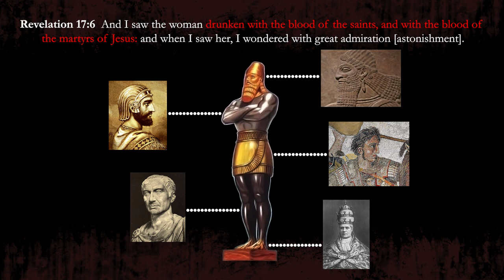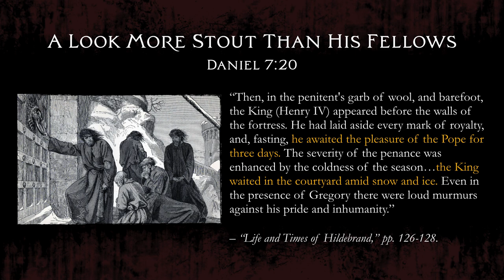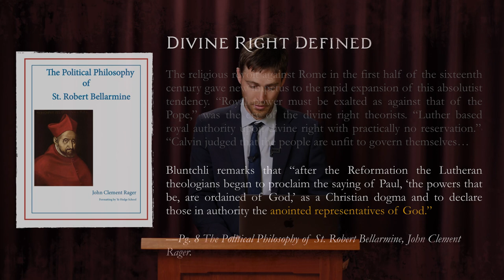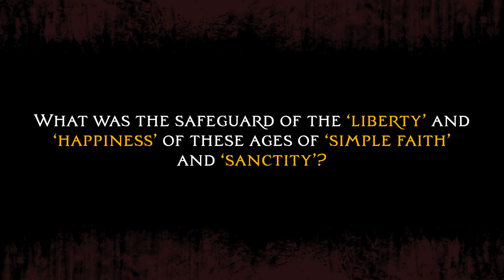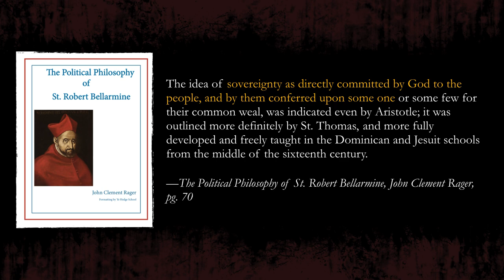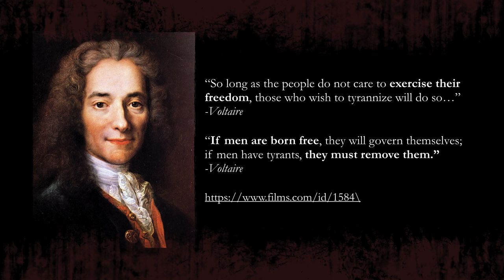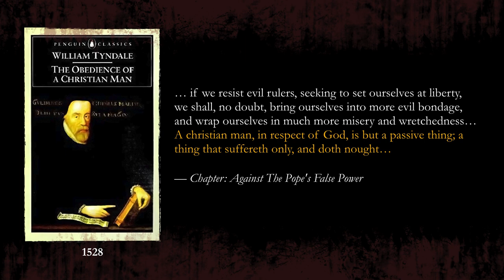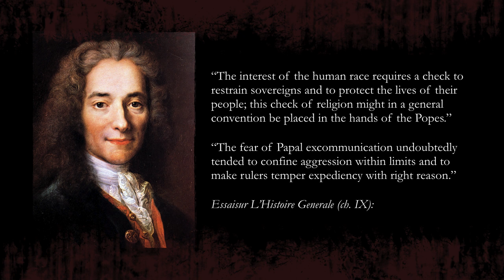Jesuitical Liberation Theology VS The Reformers - Chris Sparks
In Part 2, Brother Chris examines how one of the greatest triumphs of the counter-reformation was the deployment of an ideology that undermined Biblical obedience to God-ordained authority.